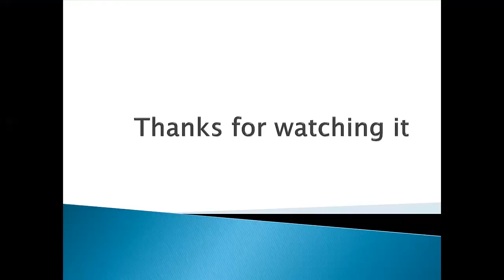Contra (Video game)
It is a  Contra Video game. its just for fun only to remind childhood. Take care and have a nice day...